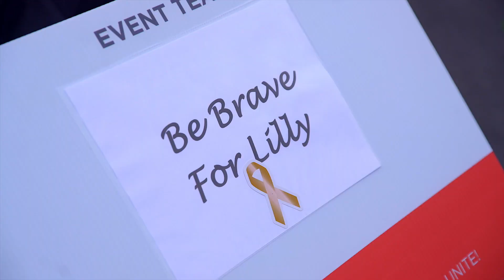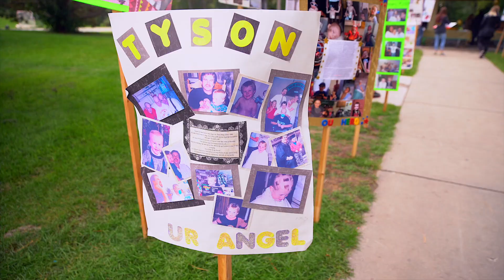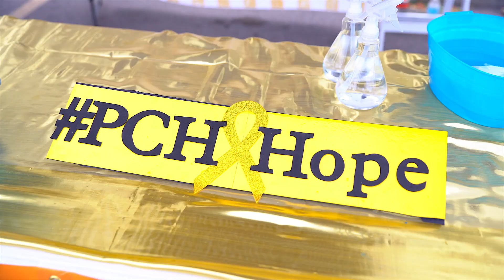Helping Cure Childhood Cancer: Why We Walk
Every step counts.